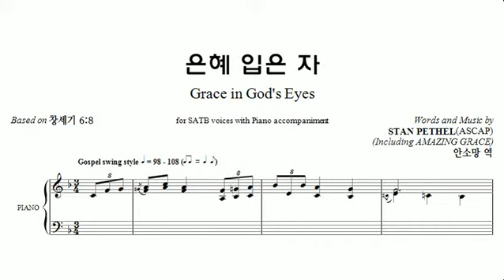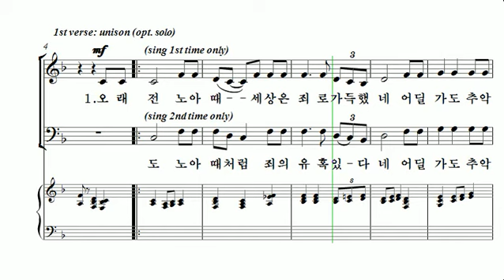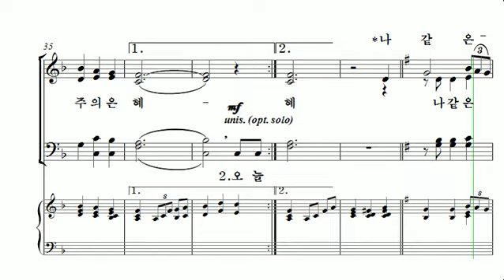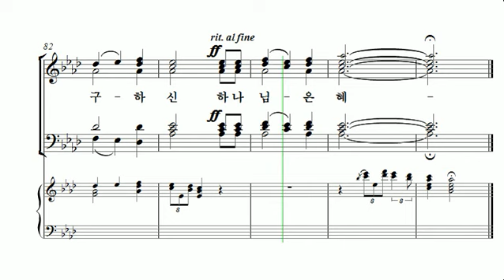[중앙아트] 중앙성가 34집 22. 은혜 입은 자 베이스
34집 22. 은혜 입은 – 작곡가 Stan Pethel